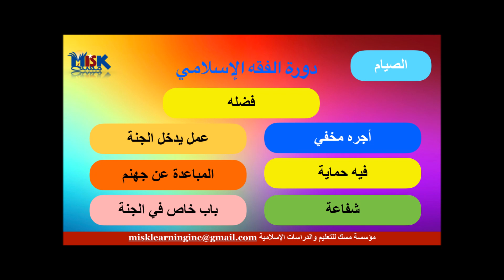فقه الصيام 1 تعريف الصيام وفضله